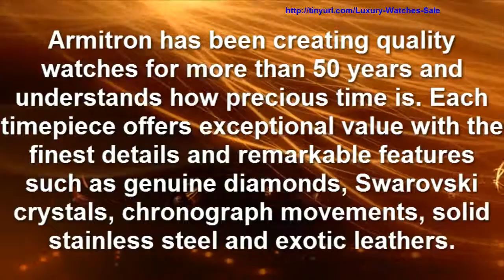Armitron Watches Multi-Function Collection Armitron watches for men Watch authentic watches Youtube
Armitron has been creating quality watches for more than 50 years and understands how precious time is. Making time for family, time for friends and time for all those special moments in life is an immeasurable gift that Armitron recognizes with its extensive collection of men's and women's precision timepieces.

The Armitron brand has developed its reputation based on the enduring quality and up-to-the-minute styling of its watches. Each timepiece offers exceptional value with the finest details and remarkable features such as genuine diamonds, Swarovski crystals, chronograph movements, solid stainless steel and exotic leathers. Whether it's an everyday timepiece for a loved one or a special occasion accessory for yourself, Armitron has just the right watch to give the gift of time.

Top watch brands - Armitron authentic watches, chronograph swarovski quartz bead rhinestone

In this youtube video: Armitron Men's and Women's Multi-Function Collection

Armitron Men's 204664CHGP Multi-Function Stainless-Steel Gold-Tone Bracelet Watch
Armitron Men's 204727CHGPBN Gold-Tone Multi-Function Brown Dial Leather Strap Watch
Armitron Men's 204739BNBN Rosegold-Tone Accented Brown Ion-Plated Multi-Function Bracelet Watch
Armitron Men's 204758BKTT Two-Tone Black Dial Multi-Function Stainless-Steel Bracelet Watch
Armitron Men's 204810BKTI Black Ionic Finish Black Ion-Plated Multi-Function Bracelet Watch
Armitron Men's 204810BLSV Bezel Blue Dial Silver-Tone Multi-Function Watch
Armitron Men's 204810RDSV Black Dial Silver-Tone Multi-Function Watch
Armitron Men's 204829BKGP Stainless Steel Gold-Tone Black Dial Bracelet Watch
Armitron Men's 204852ORDG Colorful Orange- Accented and Gunmetal-Tone Multi-Function Watch
Armitron Men's 204870BLGP Blue Dial Gold-Tone Multi-Function Bracelet Watch
Armitron Men's 204875BKGP Black Dial Gold-Tone Multi-Function Bracelet Watch
Armitron Men's 204877BKGPBK Gold-Tone Multi-Function Black Leather Strap Watch
Armitron Men's 204880RDSV Multi-Function Silver-Tone Red Accented Stainless-Steel Bracelet Watch
Armitron Men's 204890BKGP Multi-Function Gold-Tone Stainless Steel Bracelet Watch
Armitron Men's 204904BLSV Multi-Function Silver-Tone Blue Accented Stainless-Steel Bracelet Watch
Armitron Men's 204924BLSV Multi-Function Stainless Steel Silver-Tone Bracelet Watch
Armitron Men's 204941BLSV Stainless Steel Silver-Tone Multi-Function Bracelet Watch
Armitron Men's 204945SVTT Multi-Function Two-Tone Bracelet Watch
Armitron Men's 204951SVTT Multi-Function Two-Tone Bracelet Watch

Luxury Watches On Sale - Buy authentic brand-name luxury watches for men and Women at everyday discount prices! Save now.